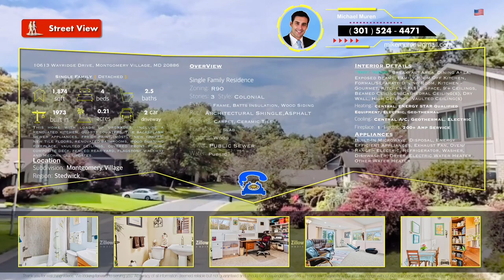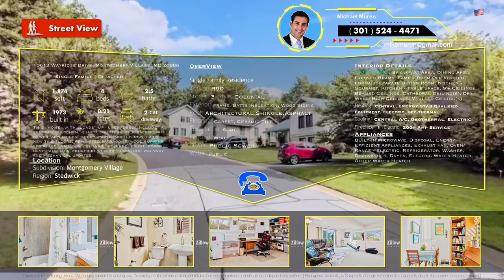🇺🇸 10613 Wayridge Dr, MD 20886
☎️ ( 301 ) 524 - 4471 👨🏻‍💼 Michael Muren

❇️ 10613 Wayridge Dr, Montgomery Village, MD 20886

💥 $474,800

(Renovated Home)

❇️ Overview

FENCED REAR YARD, RENOVATED KITCHEN, NEW TILE FLOORS, FRESH PAINT, NEW WINDOWS, NEW EXTERIOR DOORSRENOVATED BATHROOMS

Immaculate home with loads up upgrades.  Finish appointments include a renovated kitchen, quartz counters, tile backsplash newer appliances, fresh paint, mostly new carpet, new tile floors, renovated bathrooms, wood burning fireplace, vaulted ceilings, covered front porch, composite deck, fenced rear yard, flagstone walkway and more.  Mechanical updates include a Geothermal HVAC system, new 50 year roof, new windows, new exterior doors, new plumbing lines to street, bathroom, and laundry and more.   This home is a truly rare find and won’t last long.